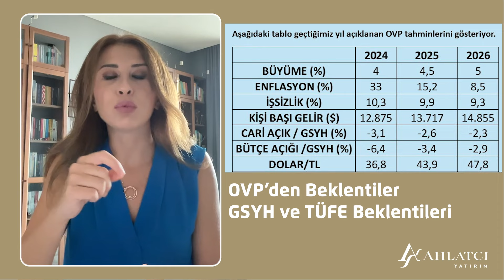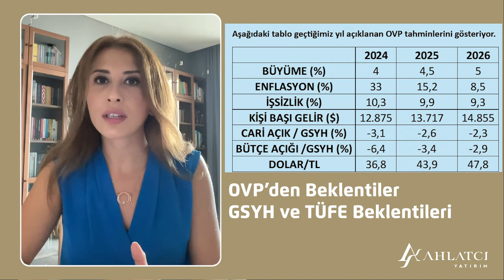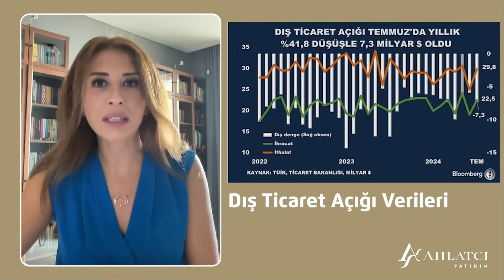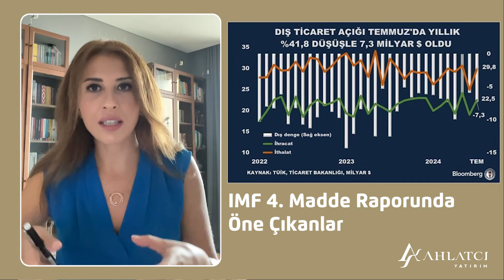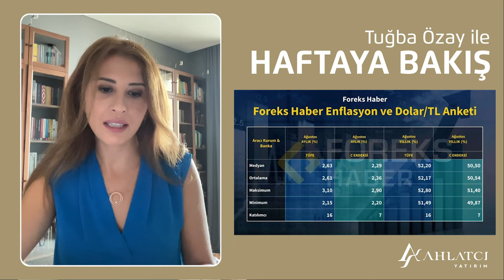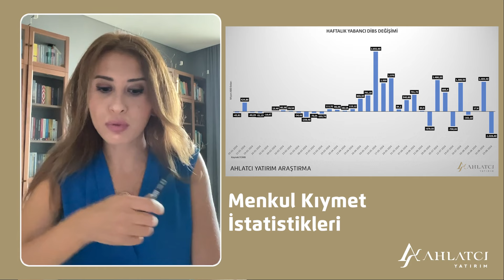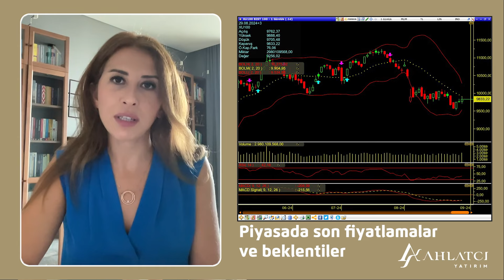Haftaya Bakış | Tuğba Özay | 2 Eylül 2024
Haftaya Bakış programımızda Ekonomist Tuğba Özay, haftanın beklentilerini sizlerle paylaşıyor.